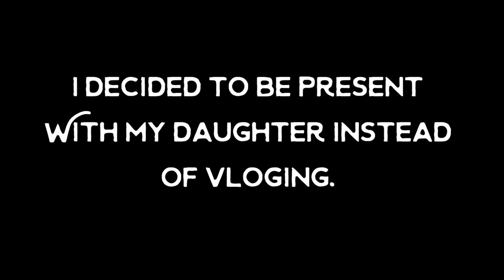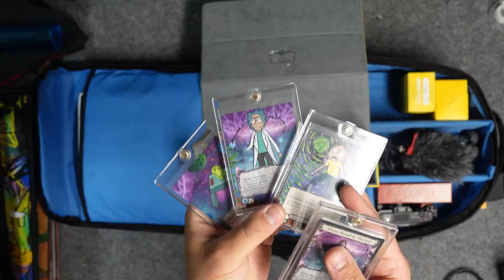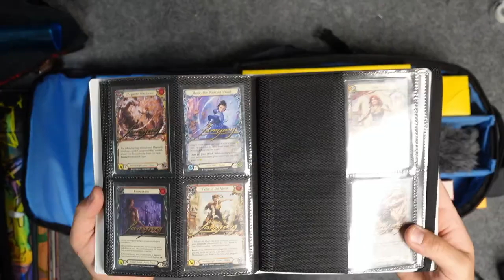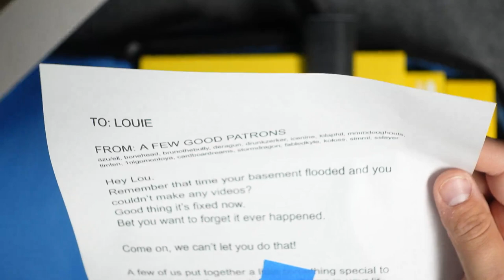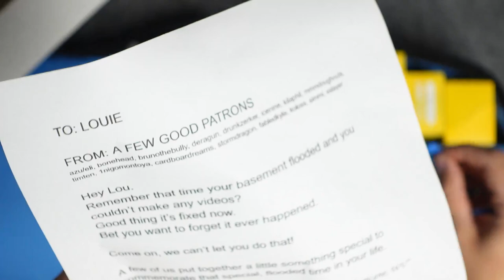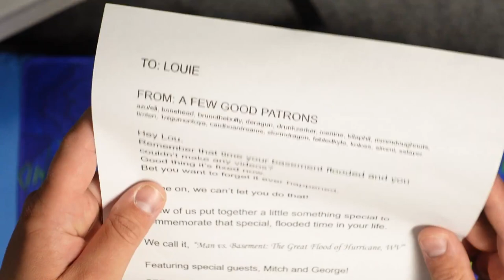Vegas Vlog 000 - The Calling - Flesh and Blood TCG FABTCG